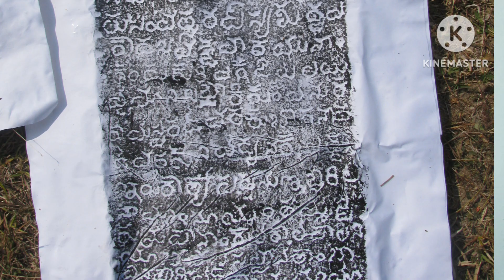చిన్న కందుకూరు శాసనం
కాకతి గణపతిదేవుని కాలంనాటి శాసనం యాదాద్రి-భువనగిరి జిల్లా, యాదగిరిగుట్ట మండలంలోని చినకందుకూరు గ్రామంలో దొరికిన శాసనం.